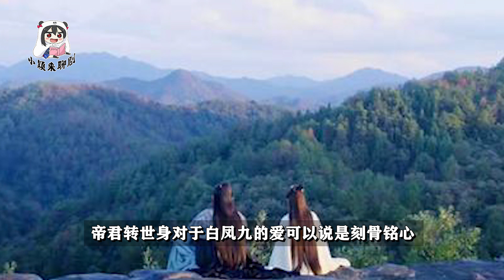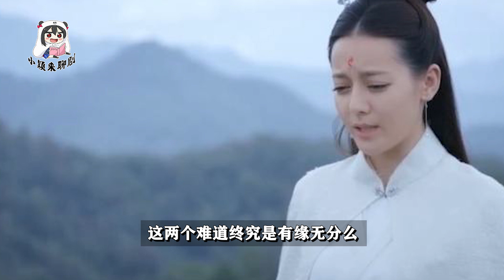《枕上书》：叶青缇为救凤九领了盒饭，凤九伤心欲绝跳崖殉情，帝君苦苦哀求别跳，我们从新开始！